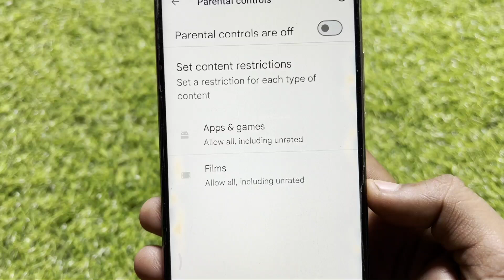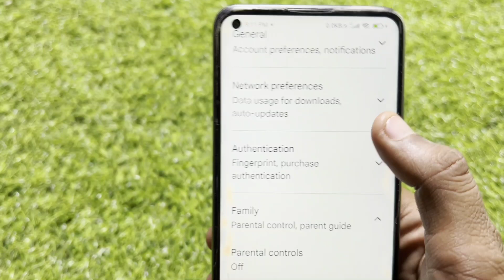How To Remove Parental Controls Restrict | Play Store Me Parental Controls Restrict Ko Kaise Hataye